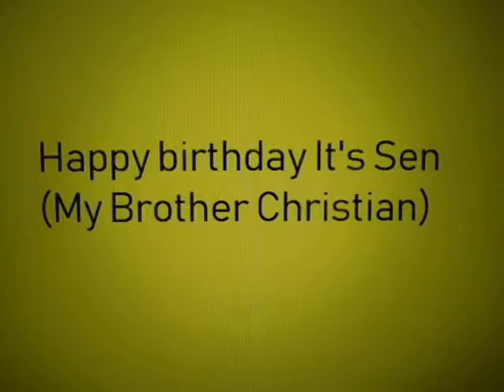My Brothers birthday(2019)+25 years of the Rangers 94 Stanley cup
Today is my brothers birthday and 25 years ago today the Rangers have won their last Stanley cup in 1994